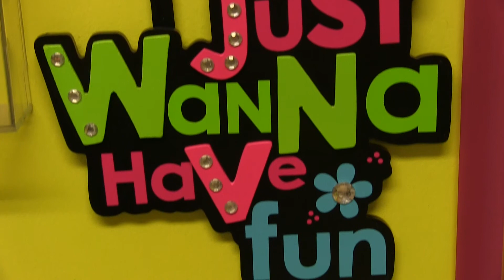What makes Romp n Stomp different from other Family Entertainment Centers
Learn more about why you should chose Romp n Stomp for your next event